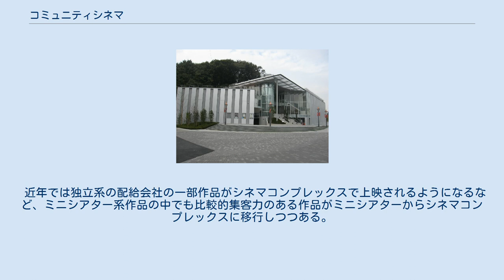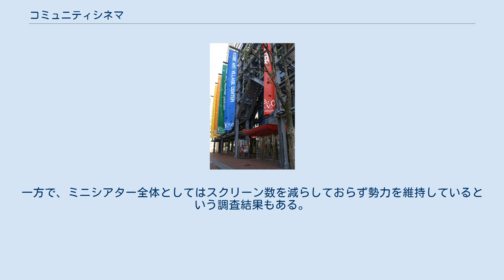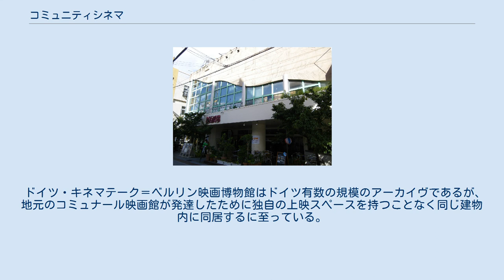コミュニティシネマ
コミュニティシネマとは市民活動や地域が主体となり比較的商業ベースに乗りにくい映画作品を中心に上映する団体、もしくはそれらの団体が拠点としている映画館である。
 不定期上映や映画祭、映画館の運営を行い映画の公共的な上映を行う。
運営主体は地域の商店街やボランティア、NPO法人、従来からミニシアターを経営していた者、地方公共団体や第三セクター、映画館の場合は公設民営の場合もあるなど多岐にわたり、鑑賞環境の地域格差の是正、メディア・リテラシーの向上、街づくりへの貢献などを目的として謳っている。
そのため、過去の名作や芸術性の高いと言われる作品など、いわゆるミニシアター系作品を上映することが多い。
また、単純な上映に限らず、地域の映画コミュニティの交流イベントや、映画制作ワークショップなどを開催している団体、法人もある。
一方で地域貢献を重視し、オールジャンルを上映する映画館もある。
 公的な動きとしては1994年に設立された財団法人国際文化交流推進協会（エース・ジャパン）が1996年に公共的な映画上映活動に関わる関係者を一堂に会する場として「映画上映ネットワーク会議」を開催したことに始まる。
この会議の結果、いずれの上映活動においても財政状況が厳しく映画振興制度が確立されていないことが問題となった。
また、2003年度調査では日本での映画上映作品のうち東京では94%が公開されている一方、下関では僅か5%足らずであるなど、鑑賞環境の格差が問題になった。
 一方で、1990年代になると日本では郊外型のショッピングセンターとそれに付随するシネマコンプレックスが隆盛となったため、地方都市の中心市街地が空洞化していった。
空洞化を食い止めるため、中心市街地の街づくりと一体になり映画を上映しようとする取り組みも全国で散在していた。
動きの中心となっていたのは空洞化に直面していた商店街や協力するボランティアなどである。
 2003年の映画上映ネットワーク会議ではこうした動きの公的支援の受け皿としてのコミュニティシネマの概念が提唱された。
この概念はドイツのコミナール・キノと言う非営利の公共上映団体を模範としている。
文化庁も予算化の検討を始め、2004年には国際文化交流推進協会がコミュニティシネマ支援センターを設立。
2009年4月には同法人から独立し、一般社団法人コミュニティシネマセンターを設立した。
 2000年代半ばからは中心市街地で閉館した映画館をミニシアター系作品を中心に上映する映画館として再開させる流れが広まっていった。
しかし、元々商業ベースに乗りにくい作品を対象としていることから、コミュニティシネマの運営は経済的に厳しく、運営者の熱意によるところが多い。
 近年では独立系の配給会社の一部作品がシネマコンプレックスで上映されるようになるなど、ミニシアター系作品の中でも比較的集客力のある作品がミニシアターからシネマコンプレックスに移行しつつある。
そのため、地域間の鑑賞環境の格差は縮まる一方、環境格差を縮めるために活動していたコミュニティシネマの収益が益々悪化する皮肉な結果となっている。
さらには上映設備のデジタル化に伴い有志や地方公共団体が支援を行なっているが、対応機器を導入する費用を捻出できない映画館は閉館に追い込まれつつある。
一方で、ミニシアター全体としてはスクリーン数を減らしておらず勢力を維持しているという調査結果もある。
 コミュニティシネマ活動が中心となり開館した映画館を以下に示す。
 ドイツではコミュナール映画館（Kommunales Kino）と呼ばれる非営利上映組織が発達している。
 初のコミュナール映画館は1971年にフランクフルトで設立され、1984年にこれを吸収する形でドイツ映画博物館（Deutsches Filmmuseum）となった。
 ドイツ・キネマテーク＝ベルリン映画博物館はドイツ有数の規模のアーカイヴであるが、地元のコミュナール映画館が発達したために独自の上映スペースを持つことなく同じ建物内に同居するに至っている。